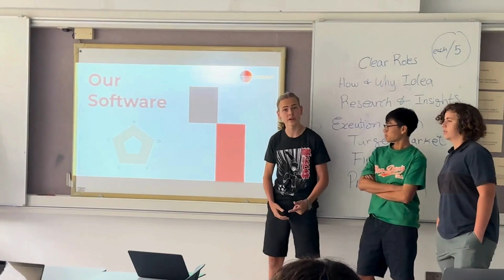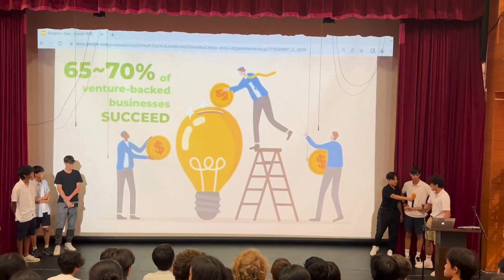Discovery College Career Week: Watch Our Students in Action!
In this video, you'll see students from Discovery College in Hong Kong take part in a Shark Tank-style setting where they develop, execute, and pitch business ideas. This hands-on experience not only provides real-world skills but also boosts their confidence.

Are you ready to elevate your school's tech education? At BSD Academy, we partner with schools to enhance student readiness for the future. Our customized programs are designed to equip students with the skills they need to succeed.

Want to learn more? Book an info session with us today and discover how BSD Academy can transform tech education at your school. [Insert link to schedule your session]